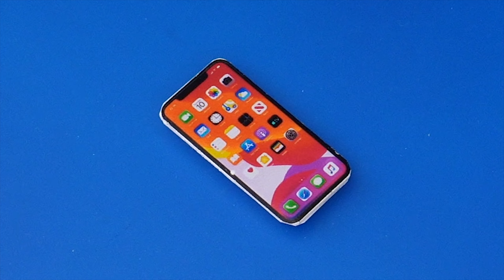Mini iPhone 11 Pro and AirPods for DollHouse | No Polymer Clay! How to make - Tutorial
DIY Realistic Miniature iPhone 11 Pro and AirPods for Barbie DollHouse. Easy Crafts and Hacks for Barbie and American girl dollhouse accessories.
This iPhone 11 Pro and AirPods is also suitable for lol surprise dolls!

Hi,
In this video, I will show how to make a mini Apple iPhone 11 Pro and AirPods 2019 for DollHouse. Very simple - print the Printables link below, do everything as I showed in the video.
This is 1:12th scale for dollhouses, but you can change the size to fit Barbie, Monster high, LPS, etc. Unboxing Mini iPhone 11 Pro and AirPods

FREE Subscription Never miss a video!
Give your feedback, comments and likes my videos - it's a great support for me! Thank you!